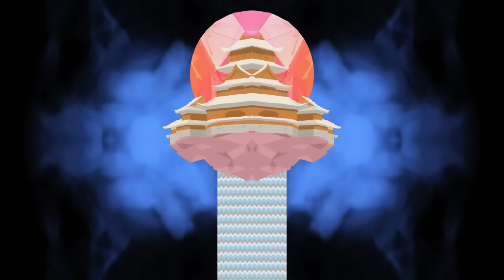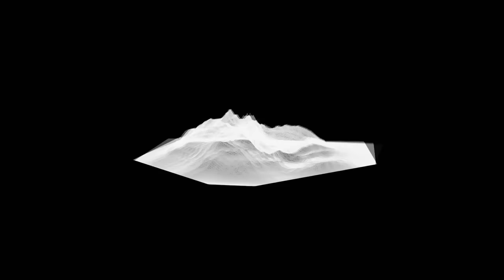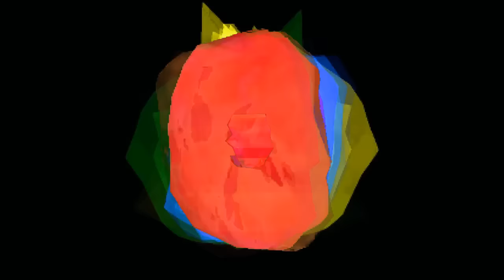Porter Robinson - INTRO + SAD MACHINE【ＶＩＳＵＡＬ ＲＥＭＡＫＥ】(Epilepsy Warning)